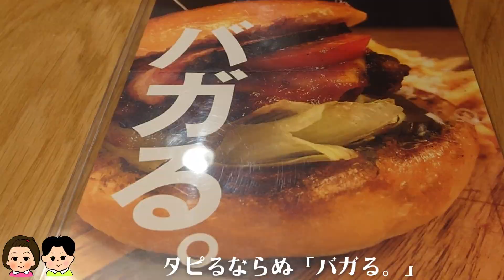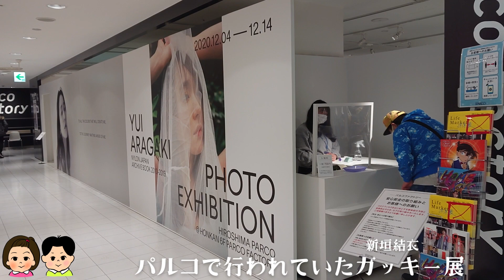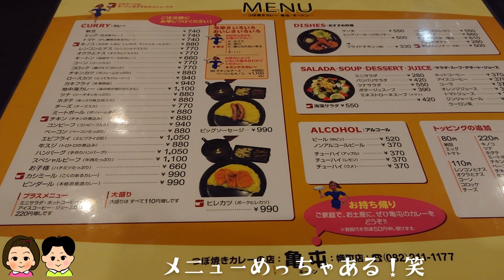【2021】広島グルメ旅～和牛ハンバーガーの専門店＆つぼやきカレー！～ときどきガッキー。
遠距離【仙台と広島】で結婚生活を送る二人のゆる〜いvlogです。

 広島のグルメ旅です！
 広島初という和牛専門店の絶品ハンバーガー！と、
 あつあつで美味しい・つぼやきカレーです！
どちらもおすすめです！
そして、ちょっとだけガッキー展に立ち寄り。
※撮影は2020年12月です。

旅行やデートの参考になれば嬉しいです。

《広島旅いろいろ》
・【広島デート2021】エイチズバーガー・レインボー倉庫・アンティーク店・ニューオープン「b hotel」～